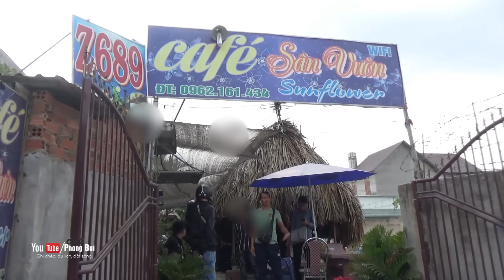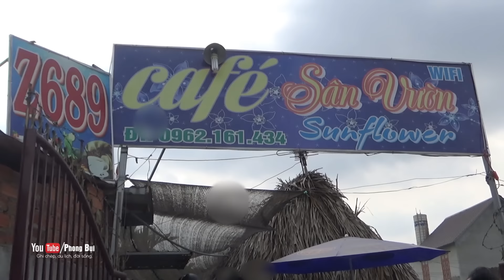🔴 CÙNG HIỆP SĨ GIẢI CỨU BÉ GÁI LÀM Ở CÀ PHÊ ÔM | PHONG BỤI